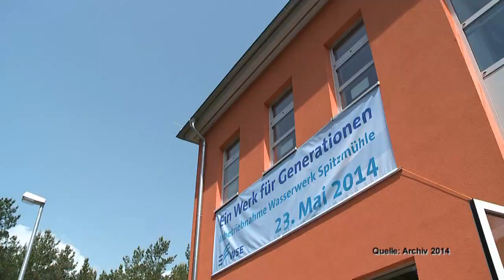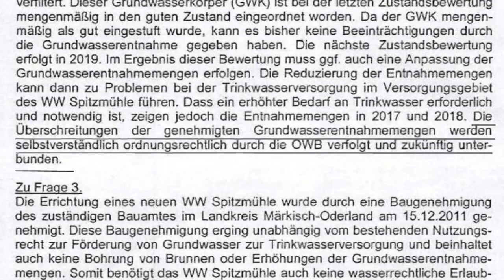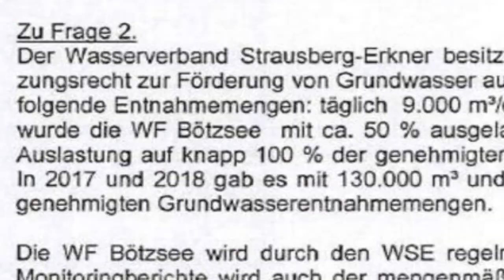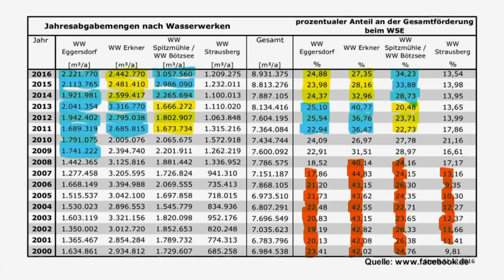Wasserverband Strausberg Erkner und der Straussee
Als vor fast genau 5 Jahren, im Mai 2014 das Wasserwerk Spitzmühle feierlich in Betrieb genommen wurde, platzten die involvierten Entscheidungsträger förmlich vor Stolz und der Vorsteher des Wasserverbandes Strausberg-Erkner verwies nicht ohne Grund auf das enorme Leistungsvermögen der errichten Grundwasserpumpen.
Der Umstand, das der Wasserverband Strausberg-Erkner sein rechtsgültiges Nutzungsrecht zur Förderung von täglich 9000m³/d Grundwasser, seit 2 Jahren am besagten Wasserwerk überschreitet, belegt das enorme Leistungsvermögen. Auf Drängen der Bürgerinitiative Rettet den Straussee e.V hatte  das brandenburgische Landesamt für Umwelt schriftlich erklärt, dass in den Jahren 2017 mindestens 130.000 m³  und im darauffolgenden Jahr sogar 324.000 m³ zu viel Grundwasser aus der Wasserfassung Bötzsee gefördert wurden. Weiter erklärte das brandenburgische Landesamt für Umwelt, dass die Überschreitungen der genehmigten Grundwasserentnahmemengen verfolgt und zukünftig unterbunden werden. So weit die Behörden, aber alles nur Theorie, denn die Antworten die Strausbergs Bürgermeisterin auf Ihre Anfragen an die Geschäftstführung des WSE dieser Tage erhielt, geben andere Aufschlüsse:

Anscheinend nicht, denn laut Aschreiben des WSE wird die Entnahmemenge am Wasserwerk Spitzmühle auch zukünftig nicht reduziert werden, im Gegenteil.

Offensichtlich wird auch die von der Bürgerinitiative beim Landrat persönlich eingereichte Rechtsaufsichtsbeschwerde wegen Verletzung der Beteiligungsrechte und Informationspflichten  seitens der handelnden Personen im Wasserverband genauso negiert, wie die ordnungsrechtlichen Verfolgung durch die Obere Wasserbehörde des Landes Brandenburg  bezüglich der Genehmigungsverstöße durch den WSE.

Mit dem geförderten, weit mehr als die erlaubten 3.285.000m³ Grundwasser aus dem Wasserwerk Spitzmühle, wird gegenwärtig ein Großteil des Verbandsgebietes versorgt. Und auf Grund des Bevölkerungswachstumes, vor allem in den Randgemeinden Strausbergs, stieg auch der Bedarf an Trinkwasser. Da die Entscheidungsträger offensichtlich unter dem Vorwand agieren, dass kein verbindliches Gutachten vorliegt, dass einen kausalen Zusammenhang zwischen der Grundwasserentnahme am Wasserwerk Spitzmühle und dem Wasserverlust des Straussees belegt,
seinen Trinkwasserverbrauch zu Gunsten des Straussees zu überdenken.